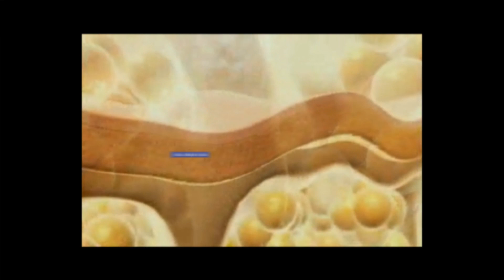Kit Modelador Corporal Pose New Me by Tripollar | Shoptime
Leve os cuidados de uma clínica de estética para sua casa! O Kit Modelador Corporal Pose vai deixar sua pele mais firme e modelada, ajudando na redução de medidas, na flacidez e no combate à celulite.